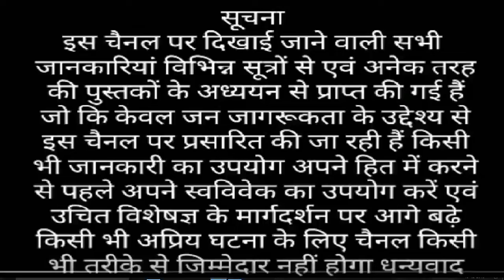1833 charter act in hindi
1833 charter act in hindi